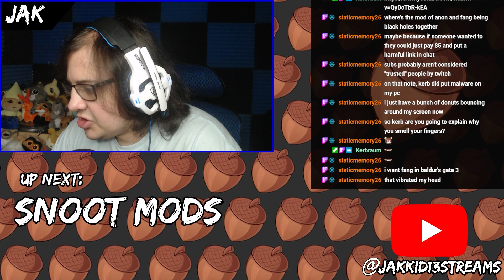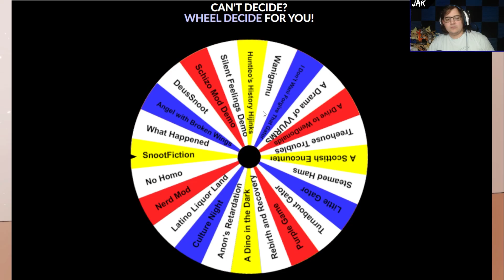Snoot Game Mod Showcase: A Dino in the Dark | Jak VOD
On today's Mod Showcase, Jak and Kerb spend the night at school!